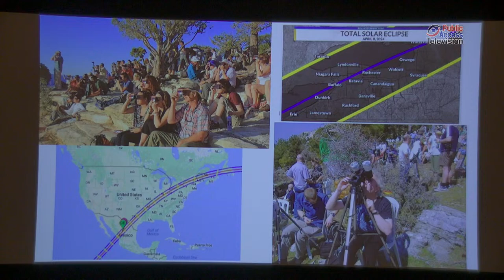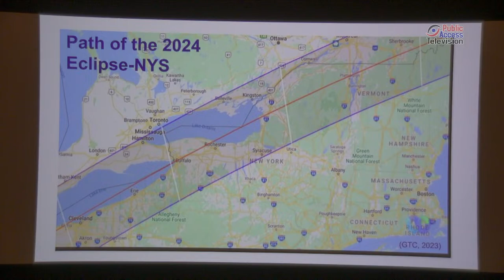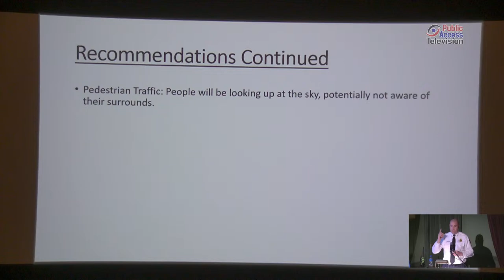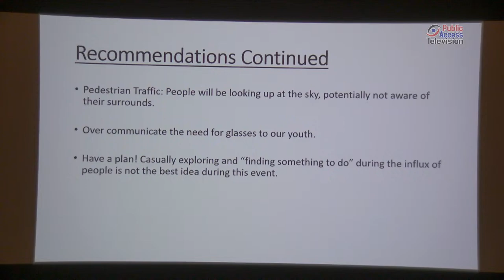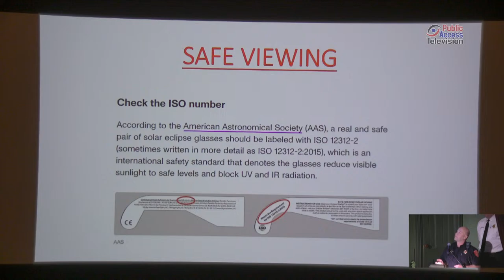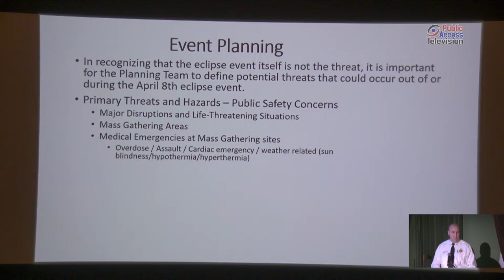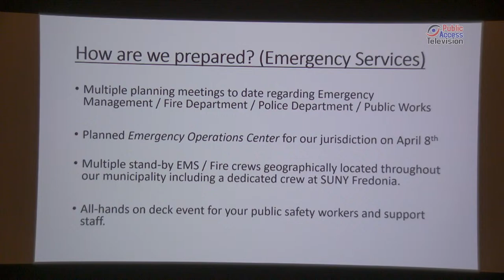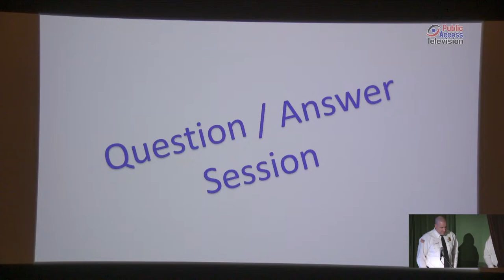Fredonia Fire Department Eclipse Information Session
Information regarding the 2024 Solar Eclipse from the Village of Fredonia Fire Department.